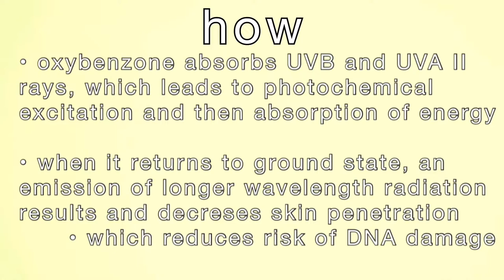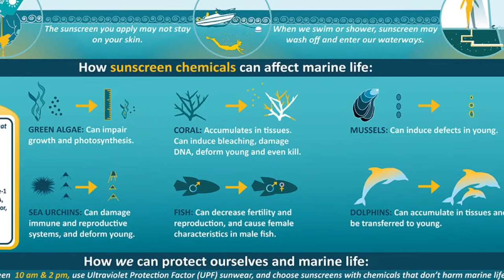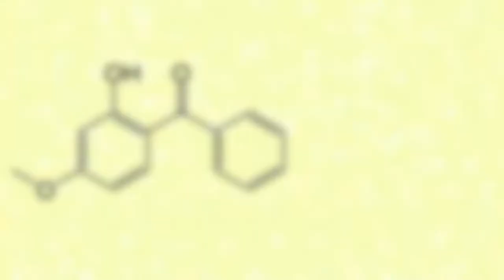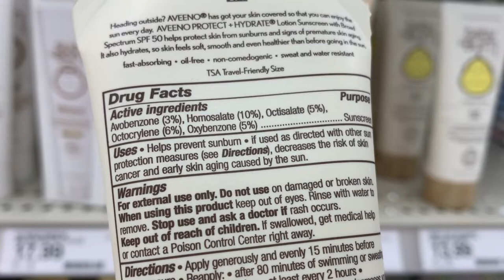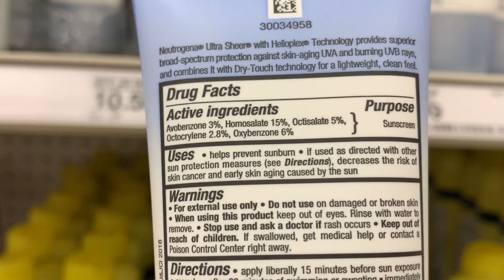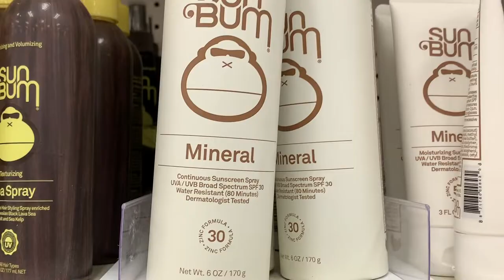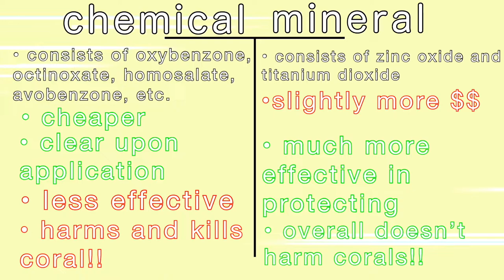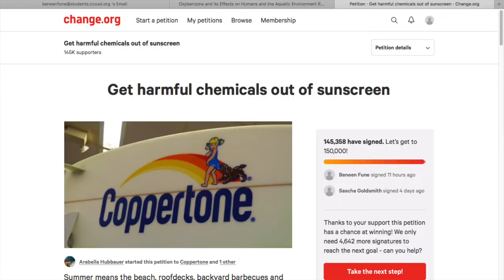Oxybenzone Makes Sunscreen Stink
6:00-9:57 are video clips of the 3 experiments. We didn't really explain them in the video, so just skip that :)

sign the petition down below to HELP GET RID OF HARMFUL CHEMICALS OUT OF SUNSCREENS:

For our AP Chemistry Final Project, we based our CAP project, or Civil Action Project, on Oxybenzone, a toxic chemical used in sunscreens that cause harm and mortality to numerous marine animals and likely humans as well. Students of class of 2021, Sascha Goldsmith, Maggie Wand and Beneen Fune finished research regarding this chemical and completed 3 experiments to test their hypothesizes. We hope to inform the public about this substance and encourage people to switch to mineral sunscreens, containing either zinc oxide or titanium dioxide, and wear long sleeves to further help protect from the suns harmful rays.

To view credits for background music, video clips and information sourcing, see below:

Information Sourcing (in MLA format):
Crampton, Linda. “Oxybenzone and Coral Bleaching: Sunscreen in the Environment.” Owlcation, Hubpages, 21 Aug. 2018,
Downs, Craig. “Sunscreen Pollution.” MarineSafe, Marine Safe, 3 May 2016,
Orenstein, Peggy. “Is Your Sunscreen Poisoning the Ocean?” The New York Times, The New York Times, 19 Aug. 2017,
“Oxybenzone.” National Center for Biotechnology Information. PubChem Compound Database, U.S. National Library of Medicine, pubchem.ncbi.nlm.nih.gov/compound/Oxybenzone.
US Department of Commerce, and National Oceanic and Atmospheric Administration. “Sunscreen Chemicals and Coral Reefs.” Skincare Chemicals and Marine Life, National Ocean Service, 1 Nov. 2018, oceanservice.noaa.gov/news/sunscreen-corals.html.
Ewg. “EWG's 2019 Guide to Safer Sunscreens.” EWG,
“What Does SPF Stand For?” Consumer Reports,